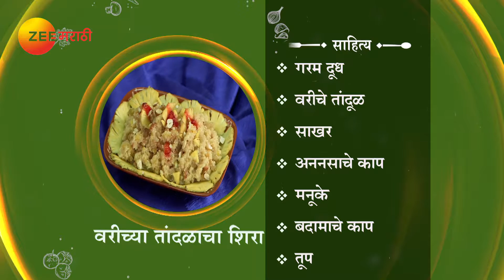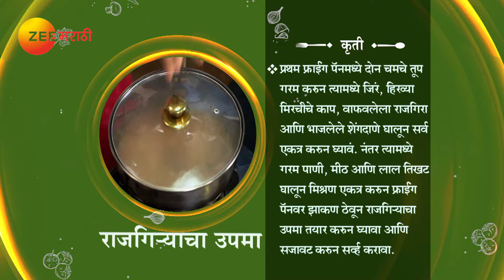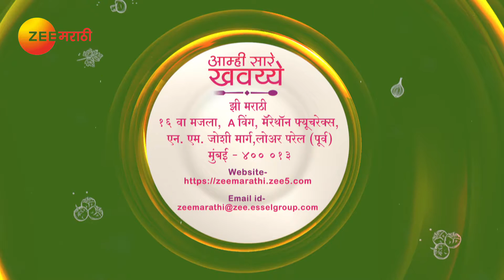Aamhi Saare Khavayye | Zee Marathi Cookery TV Show | Full EP - 3185 | Prashant Damle, Sankarshan